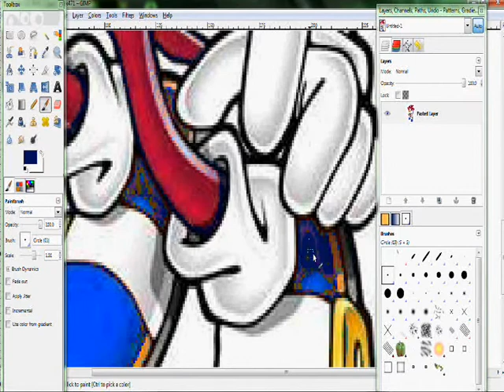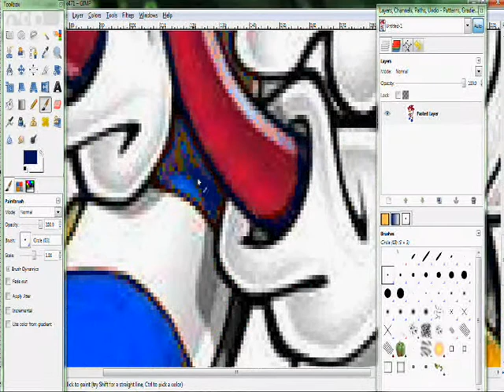How to make your own Gyro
I wasn't even trying.

The song is "You" by Mental Issues.